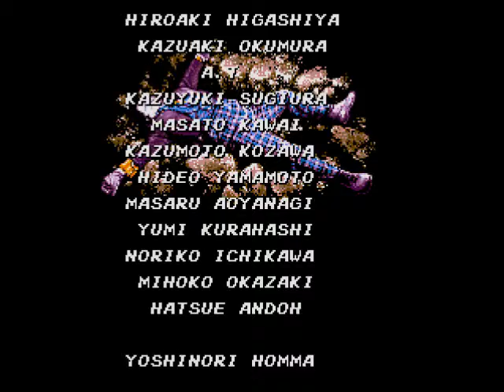Batman Pt 3 (Final)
Its time to take it to the Joker but first obligatory boss rush.